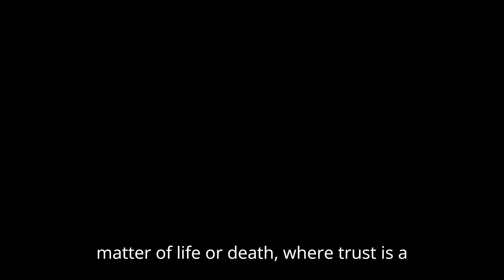Squid Game: Season 2 | Special Teaser Trailer Release Details | Netflix